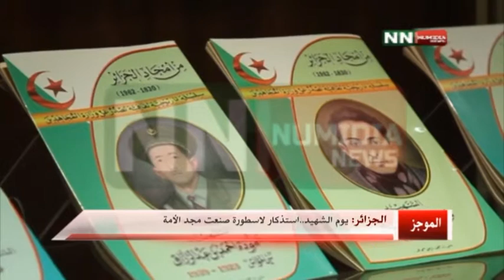نوميديا نيوز: الموجز الاخباري الأول ليوم 18 02 2015